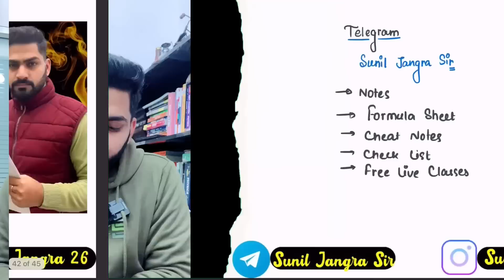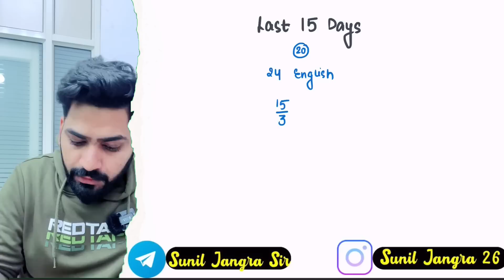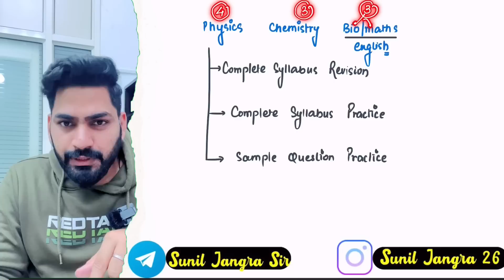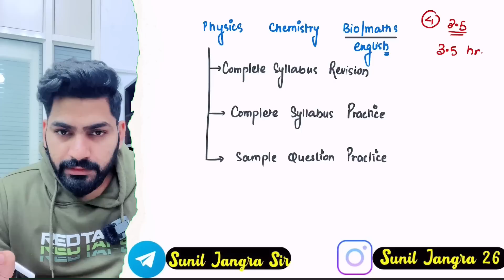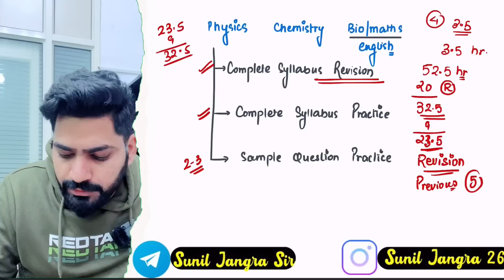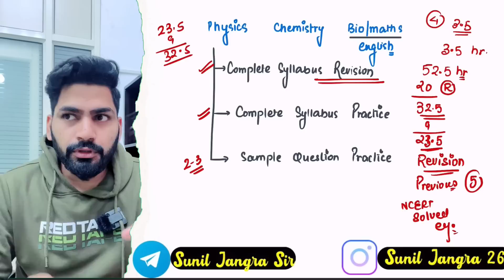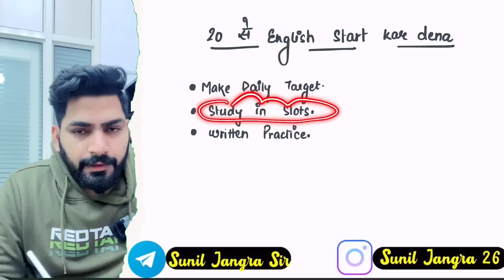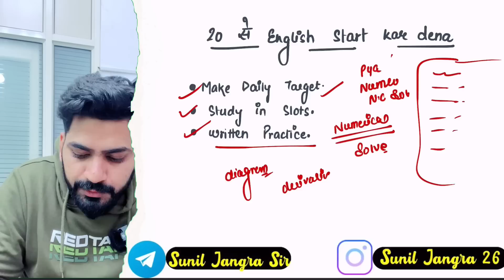Class 12 Physics 2023 | How to study in Last 15 Days | Sunil Jangra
Class 12 Physics 2023 | How to Score 95+ in Last 20 Days | Sunil Jangra

How to Complete Physics Class 12 in One Month 2023 | Last 1 Month Strategy

Most Important Numerical of Class 12 Physics
Class 12 Boards 2023 | How to Cover physics in Last 30 Days |